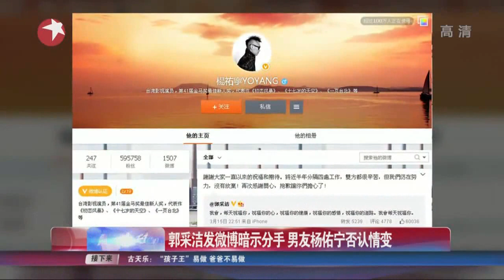郭采洁Amber Kuo发微博暗示分手 男友杨佑宁否认情变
演员杨祐宁和郭采洁爆出恋情后，发展进度和互动一直备受外界关注，最近他在接受专访时，难得大方聊起和女友相处时的互动细节，更自爆出全靠一招就能把吃醋中的爱人安抚妥当。